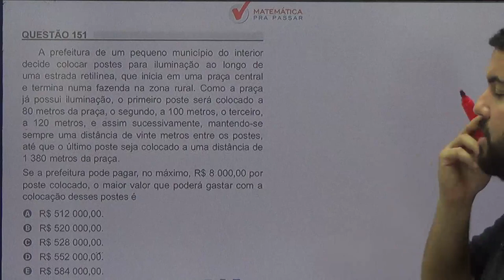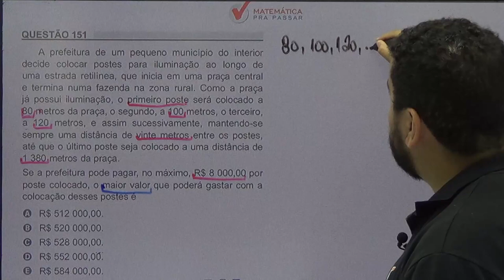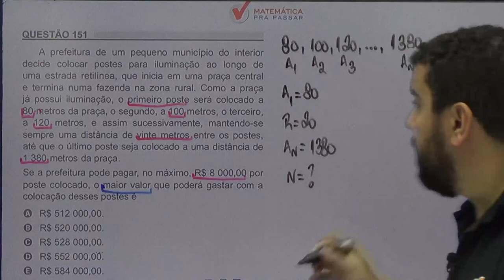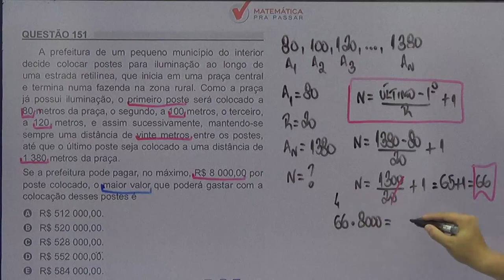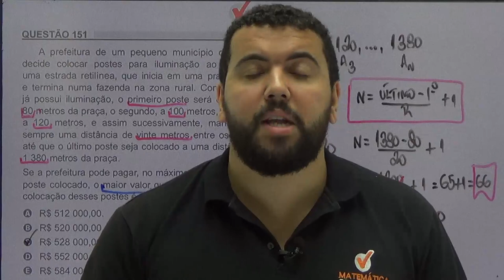🚨CORREÇÃO ENEM 2018: ✔️QUESTÃO 151 😃PROGRESSÃO ARITMÉTICA😃 QUESTÃO DOS POSTES.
A prefeitura de um pequeno município do interior decide colocar postes para iluminação ao longo de uma estrada retilínea, que inicia em uma praça central e termina numa fazenda na zona rural. Como a praça já possui iluminação, o primeiro poste será colocado a 80 metros da praça, o segundo, a 100 metros, o terceiro, a 120 metros, e assim sucessivamente, mantendo-se sempre uma distância de vinte metros entre os postes, até que o último poste seja colocado a uma distância de 1 380 metros da praça.

Se a prefeitura pode pagar, no máxima, R$8 000,00 por poste colocado, o maior valor que poderá gastar com a colocação desses postes é